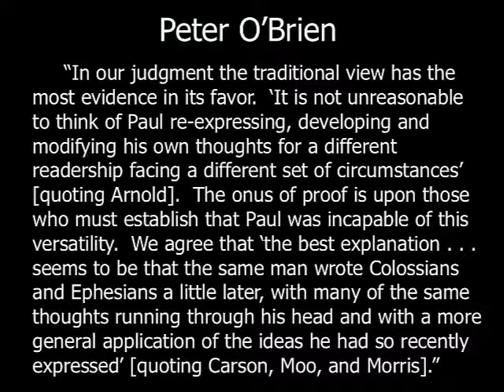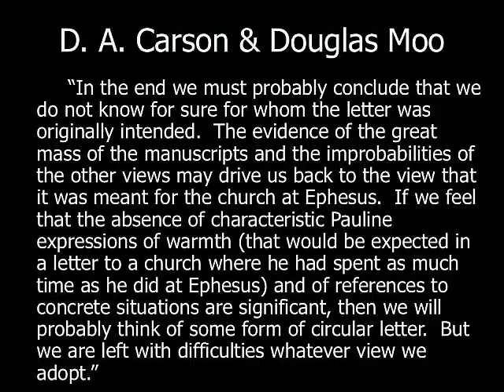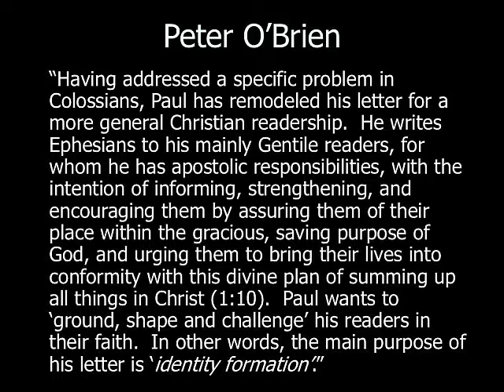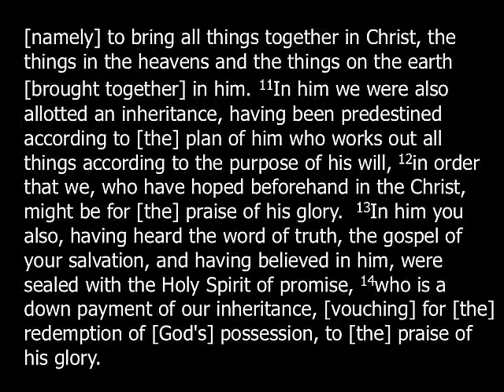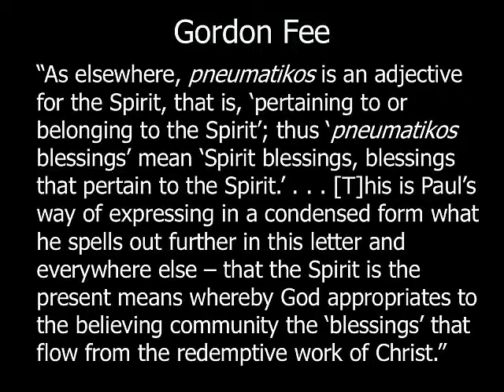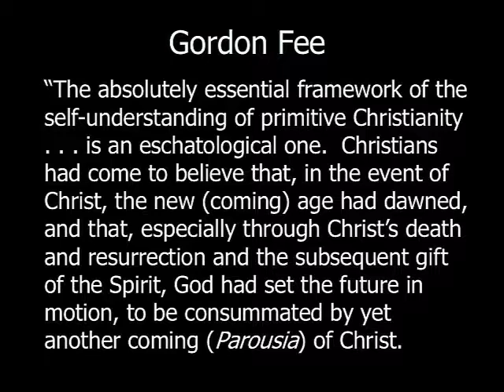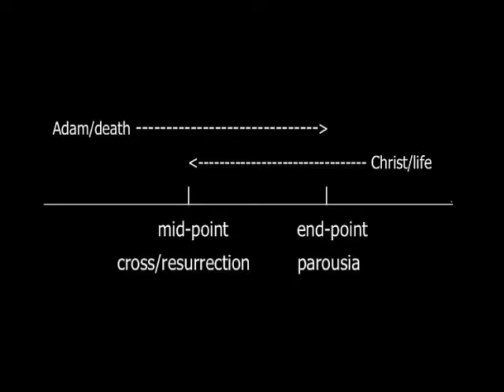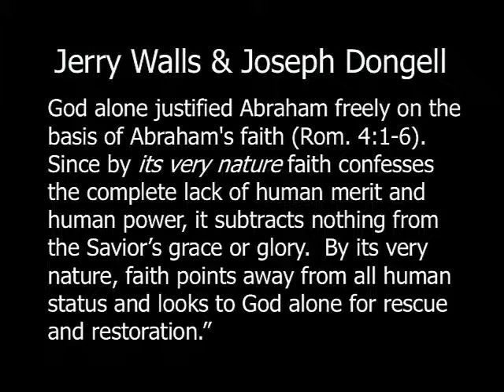Ephesians Part 1